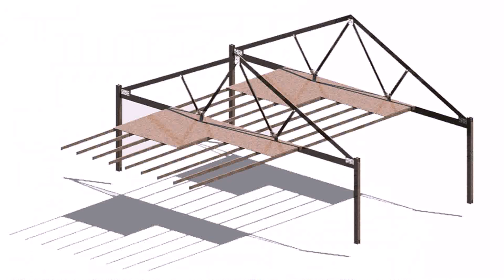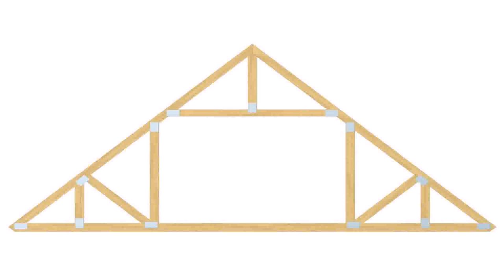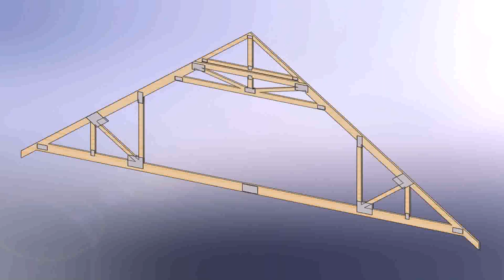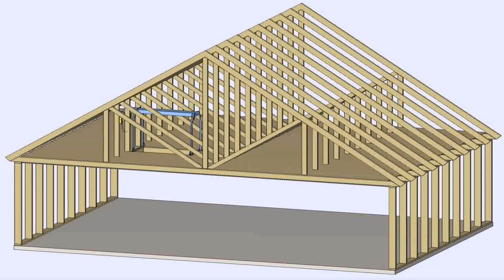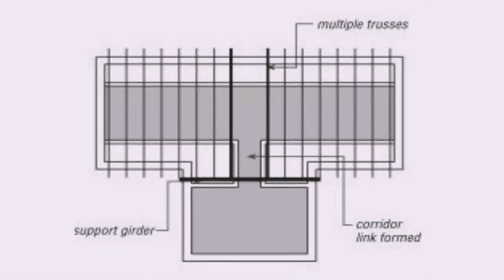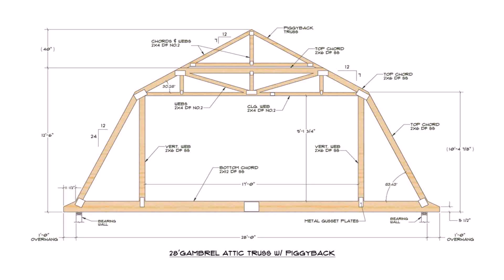Truss Design For Attic Room - Gif Maker DaddyGif.com (see description)